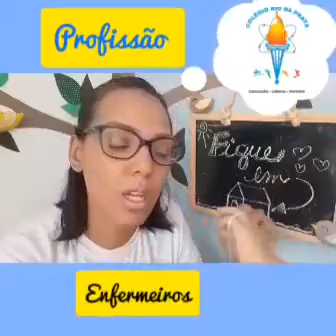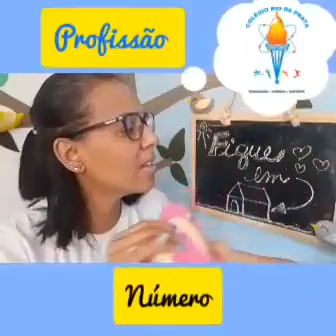VIDEOAULA 76 - EDUCAÇÃO INFANTIL - MATERNAL - PROFISSÕES - CRP 2020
Aula da educação infantil sobre profissões para o maternal.